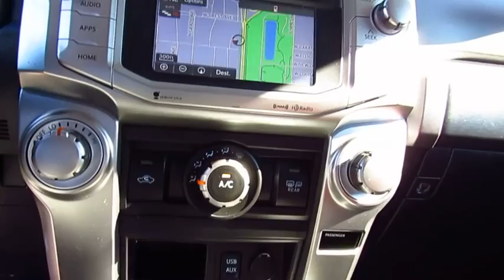2017 Toyota 4runner Live Video! Tampa, Wesley Chapel, Brandon, New Port Richey, FL Live P8883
Stadium Toyota
5088 N. Dale Mabry Highway

**Midnight Black Metallic** **Bluetooth** **Color Navigation** **Rear-View Camera** Thrive on the versatility of our Certified Pre-Owned, Accident-Free, One-Owner 2017 Toyota 4Runner SR5 Rear Wheel Drive that's ruggedly handsome in Midnight Black Metallic! The capability of our 4Runner begins with the 270hp 4.0 Liter V6 and 5 Speed Automatic transmission. It's got impressive ground clearance and handles with precision and control. Getting behind the wheel each morning is a treat as you take in the smooth ride and score near 22mpg on the open road.    SR5 has been thoughtfully designed with your needs in mind. Check out the alloy wheels, projector beam head lights, and skid plates! The cabin brings comfort and convenience to each day with supportive seats, a leather-wrapped steering wheel, Bluetooth hands-free phone and voice command. Enjoy Entune Audio Plus with Connected Navigation App featuring a high-resolution touchscreen and available HD/satellite radio. In the rear, a 40/20/40 split seat offers versatility and reclines for additional comfort.    Whatever your adventure, you'll be prepared and safe with anti-lock brakes, a back-up camera, airbags and other advanced safety features. A phenomenal blend of utility, dependability, capability and bold style, this 4Runner is an ideal choice for your active lifestyle!